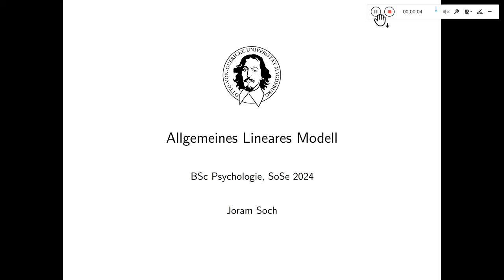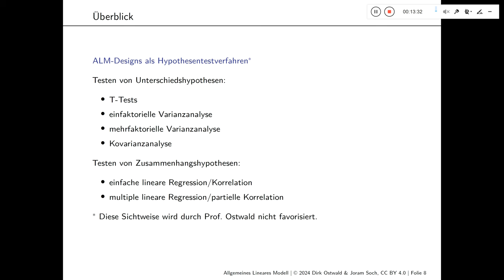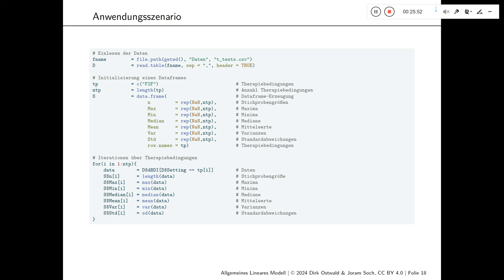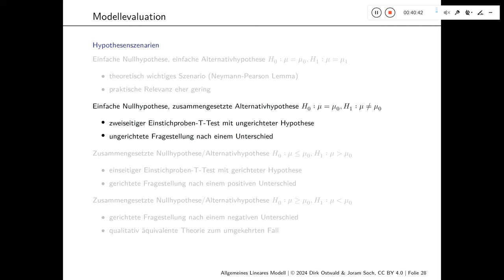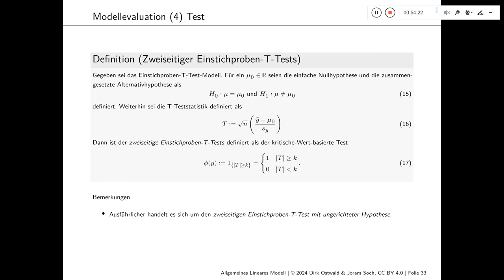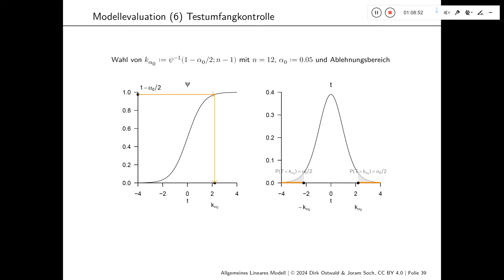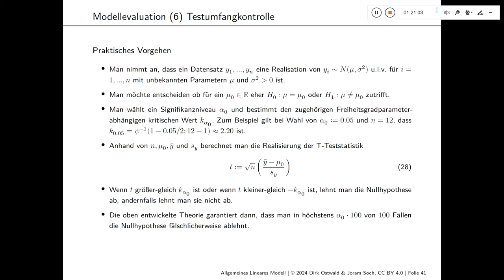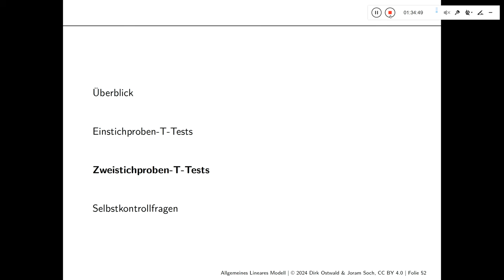(9) T-Tests (Teil 1)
Otto-von-Guericke-Universität Magdeburg
Sommersemester 2024

Joram Soch
Vorlesung "Allgemeines Lineares Model"
Einheit 9: "T-Tests" (Teil 1, 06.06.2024)